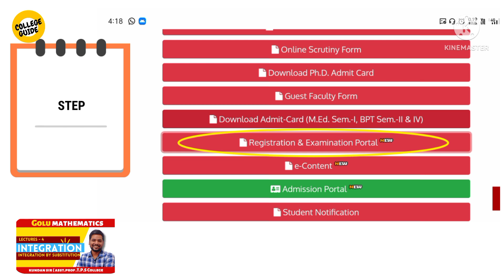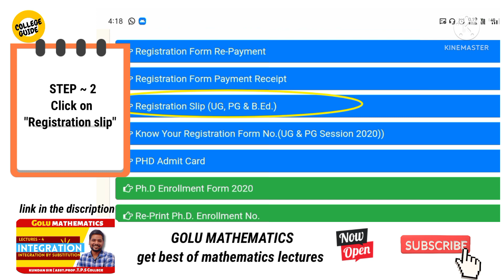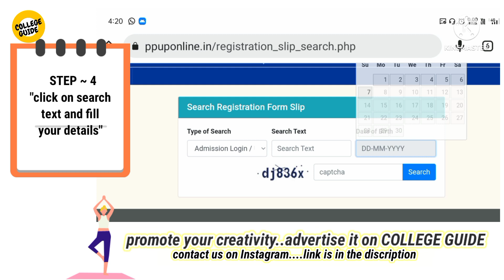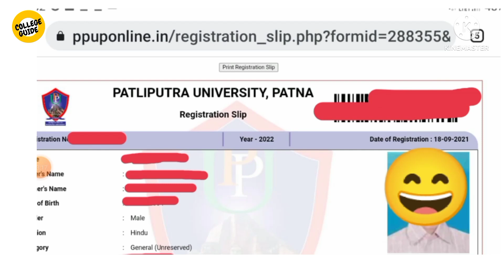How to reprint registration slip | patliputra University | COLLEGE GUIDE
Golu mathematics: -
payment confirmation kaise check kare: - coming soon

patliputra university part 1 BA online admission 2022 COLLEGE GUIDE
Patliputra University part 1online  admission kaise bhare mobile

Patliputra University part 1 online admission link active 2022COLLEGE GUIDE

Patliputra University part 1 admission form kab se bharega

Patliputra University part 1 part 2 exam form Link Active/ppu part 1 part 2 online exam fill 2022COLLEGE GUIDE

Patliputra University part 1 online admission form apply 2022
Patliputra University part 1 BA BSc BCom online  admission form apply 2022

Ppu part 1 online admission apply 2022COLLEGE GUIDE
Ppu ug part 1 online admission apply
Patliputra University part 1 vocational course admission date
Patliputra University part 1 ba admission online admission kaise karen2022COLLEGE GUIDE
Patliputra University part 1 b.sc online admission kaise karen2022
Patliputra University part 1b.com online admission kaise karen2022
COLLEGE GUIDE
patliputra university part 1 admission fill 2022,ppu part
1 admission 2022,ppu latest news,session 2022-25,digital
Patliputra University part 1 b.sc online admission 2022 apne mobile se kaise bhare
patliputra universityCOLLEGE GUIDE
Patliputra university 2022 Admission date, Patliputra university 2022  ba,bsc, bcom exam form, live Proof Step by Step 2022COLLEGE GUIDE
Patliputra university 2022 admission form
Patliputra university 2022 B.sc part 2 exam cancel COLLEGE GUIDE
Patliputra university part 1 B.sc Exam Form Apply 2022
Patliputra university
Patliputra university 2022 admission b.com
COLLEGE GUIDE
Patliputra University UG admission 2021 patliputra university part 2 Exam 2022 | ppu ba part 1
Patliputra university 2022 Exam date jariCOLLEGE GUIDE
 Patliputra university 2022 Exam Form  apply kaise kare, COLLEGE GUIDE
ba b.sc b.com Part 2 online Exam Form Apply 2022COLLEGE GUIDE